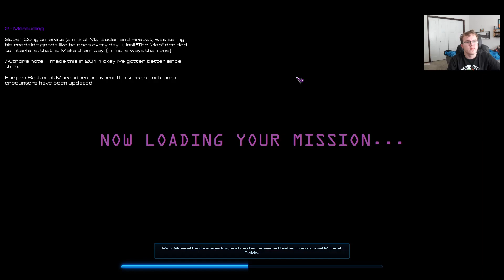Give me Back my livelyhood! (Sc2 The Marauders CC) Ep 2